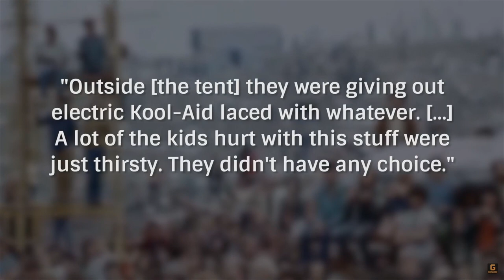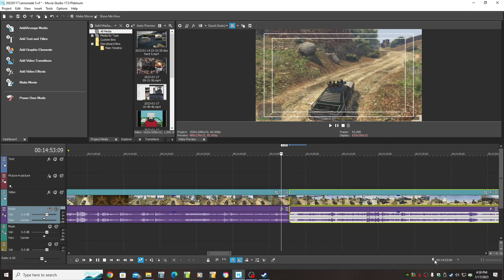Lemonade Man: Make War Not Love on Hard! First Dose! Let's Play GTA5 Online!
In this one, I take on the persona of "The Lemonade Man" to do the First Dose missions on Hard Difficulty to unlock the limited time available vehicle liveries for my main character.

I was going to do all the missions with my "Lemonade" themed Arena Wars vehicles, but they're locked out--on hard at least. Haven't tried it on normal-yet.

I kept the lemon look though. I thought it was crazy enough to fit in with the Fooligans.